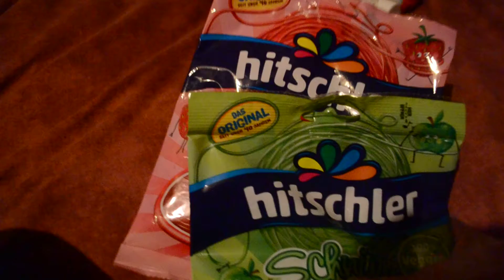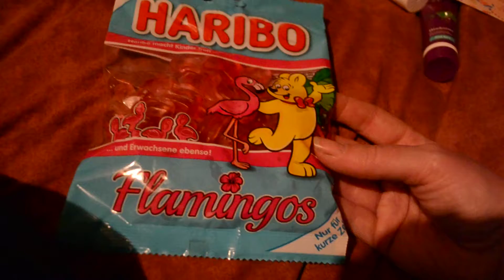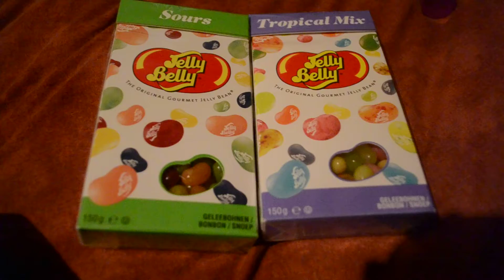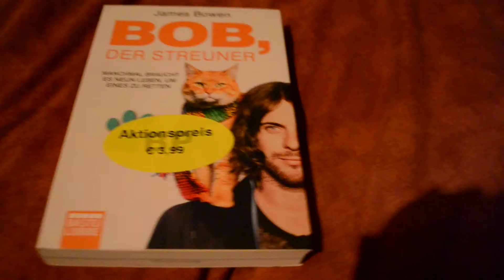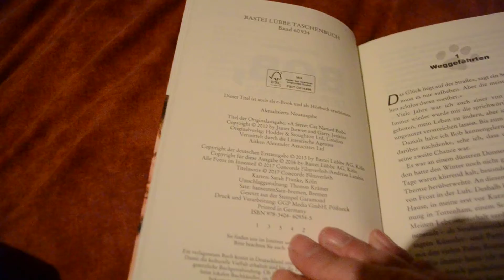shoplog Duitsland en lekkers voor pasen